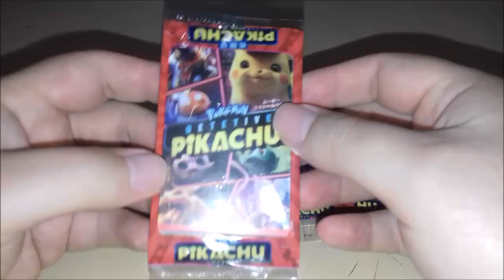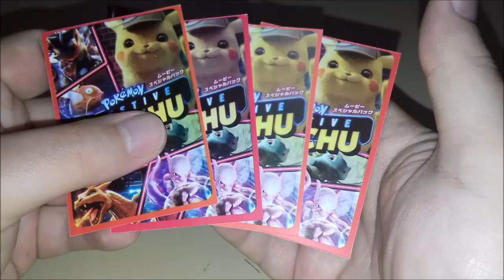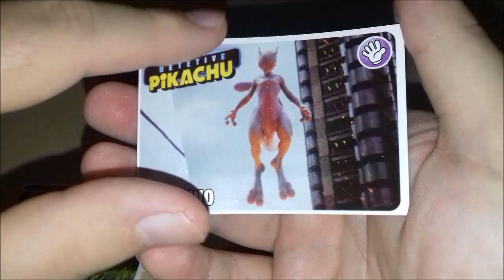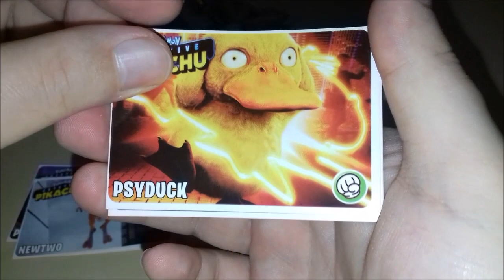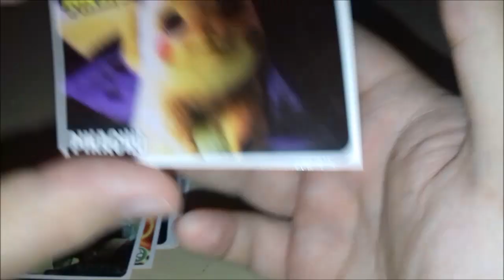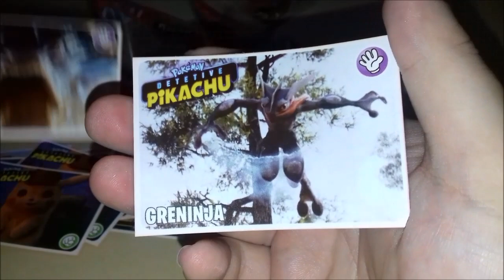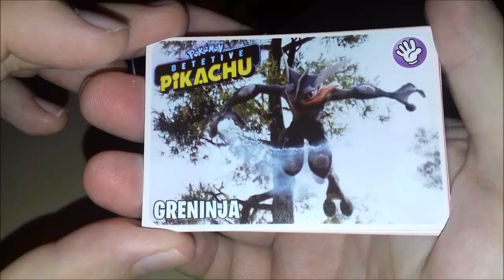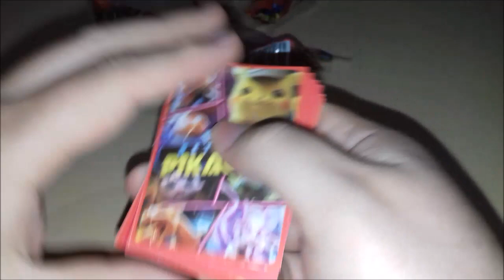Trazendo Mais Cards de Detetive Pikachu !!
Vídeo Abrindo Mais Cards de Detetive Pikachu !!